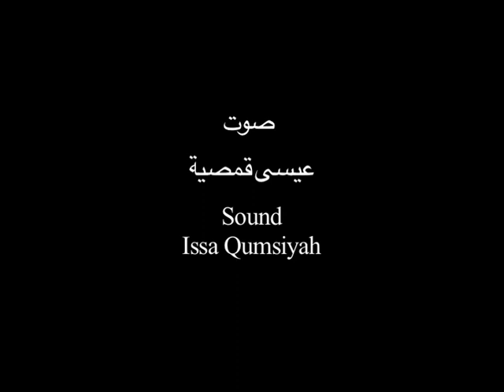Mohammed Othman محمد عثمان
محمد عثمان عزات مصطفى

تاريخ الميلاد: 21/10/1975

جيوس -- قلقيلية

تاريخ الاعتقال: 22/9/2009 "اعتقال إداري"

تاريخ الإفراج: 12/1/2010

أعزب

Mohammed Othman

Place of Residence: Jayyous, Qalqiliya

(Date of Detention: 22/9/2009 (Administrative Detention

Date of Release: 12/1/2010